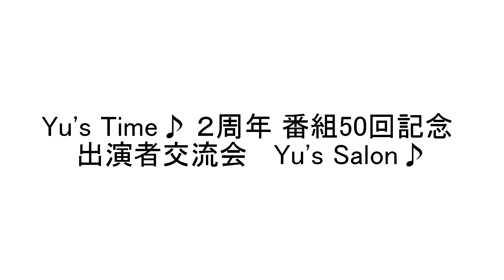FM79.7Yu's Time♪２周年50回記念出演者交流会 Yu's Salon♪@ﾗｼﾞｵｶﾌｪ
FM79.7MHz 京都三条ラジオカフェの音楽番組Yu's Time♪（毎月第２・４日曜朝9:00～9:15 再放送午後1:00～）の第1回出演者交流会Yu's Salon♪の映像です。
ラジオカフェ理事・チーフエンジニア 時岡浩二さんによる、ご挨拶の一部です。